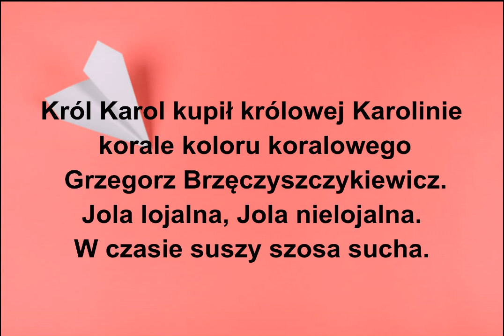Lamance językowe czyta Rusłana Kałużna